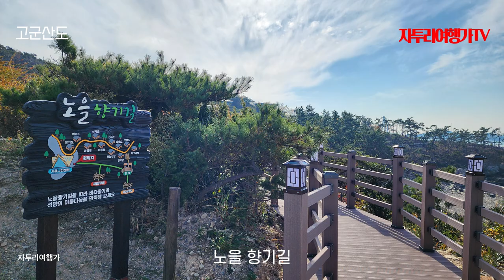힐링과 행복이 공존하는 고군산군도(古群山群島)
고군산군도(古群山群島)는 전북특별자치도 군산시 옥도면이 관할하는 섬의 무리로, 선유도, 신시도, 무녀도, 장자도, 야미도, 관리도, 방축도, 말도, 명도, 대장도, 비안도, 두리도 등 12개의 유인도와 횡경도, 소횡경도, 보농도, 십이동파도 등 40여 개의 무인도로 이루어져 있다.

경관이 빼어나 관광지로 유명하며, 3개의 중심 섬(선유도, 신시도, 무녀도)과 장자도, 야미도, 대장도는 새만금 방조제 및 고군산로로 육지와 연결되어 있다.

음악은 초보집사님의 음악을 사용했습니다